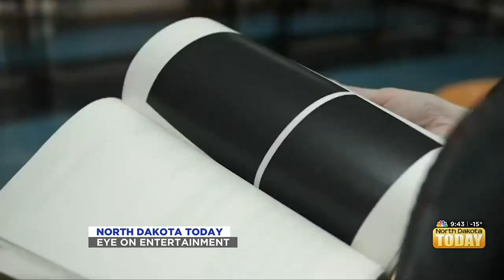NDT Eye on Entertainment